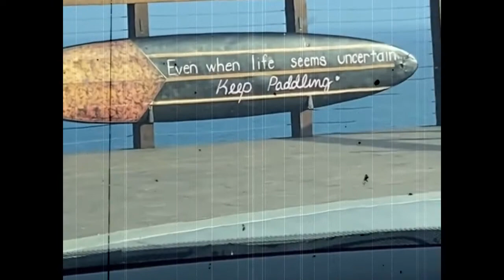The Cabbys - Beach Please [Official Music Video]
Hans Nusslock Acoustic:  Beach Please
The Cabbys first music video off their second EP ‘Beach Please’  Official Release date : 6/21/22

Filmed by Ryan Schneider, Wendy Pappas, Hans Edited by Rudy Ising & Hans

Written, performed & directed by Hans

Song produced by KG Bird & Additional production by : Kent Hutchison

Recorded in A beach house in Santa Monica & shot on an  iPhone 11